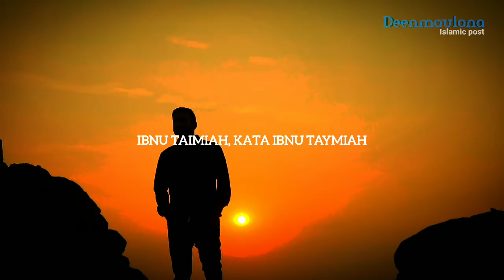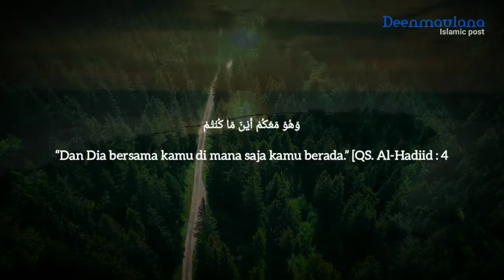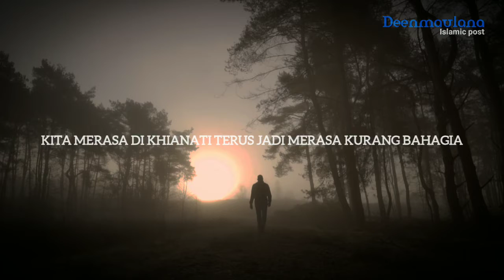BAHAGIA ITU SEDERHANA | UST.HANAN ATTAKI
TERNYATA BAHAGIA ITU SEDERHANA :)

Suara di Vidio ini / Pendakwah : Ustadz Hanan Attaki, Lc.